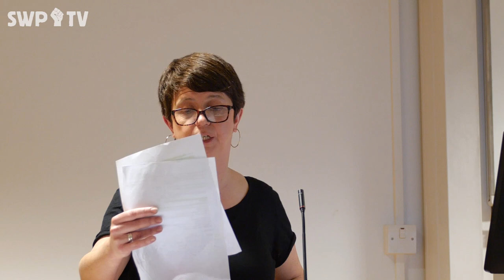Socialism in the 21st Century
Speakers:
Carles Suarez - Catalan National Assembly
Ciar - UK Student Climate Network
Mario Nain - Chilean Socialist
Amy Leather - SWP Joint National Secretary

Socialism 101: The Big Socialist Weekender

17th November 2019

Capitalism creates crisis. Runaway climate change threatens the future of the planet. Racism and the far right are on the rise on a level unseen since the 1930s. Economic turmoil and austerity continue 10 years on from the credit crunch.

But there has also been resistance to the system. Across the globe new climate movements have burst onto the streets, mass movements have challenged racism and the far right and we have seen big revolts in Hong Kong and Sudan.

There is a now a renewed interest in socialist ideas. This weekend was a chance for students and young workers to debate socialist ideas and discuss how we can build a world that puts people before profit.